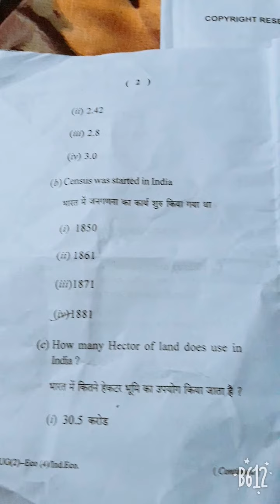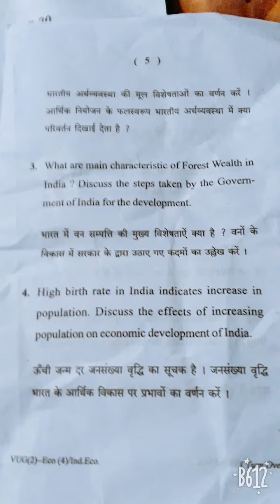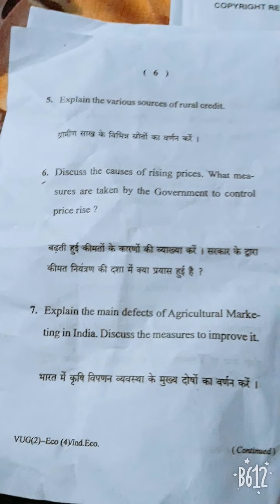Indian Economics vbu UG economics(honours)C4 PYQ(2017-20)